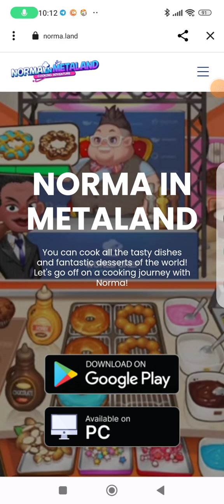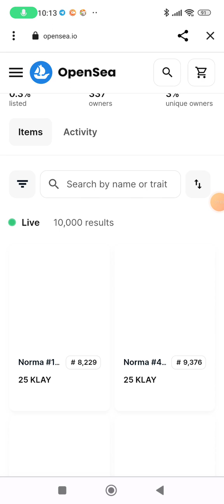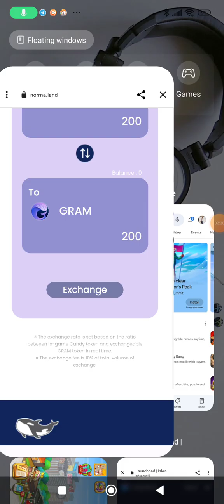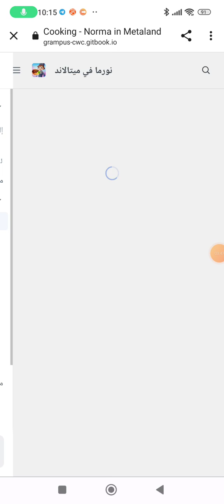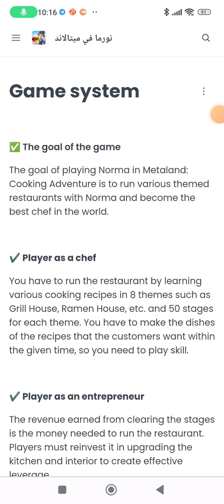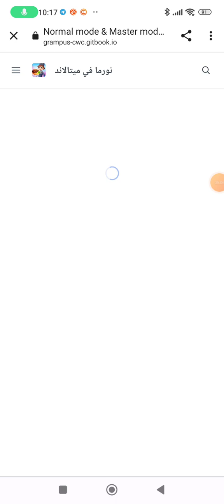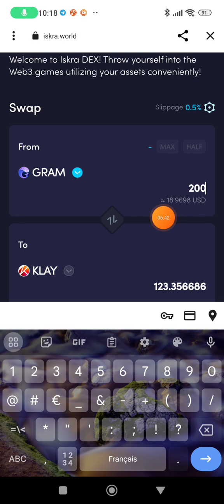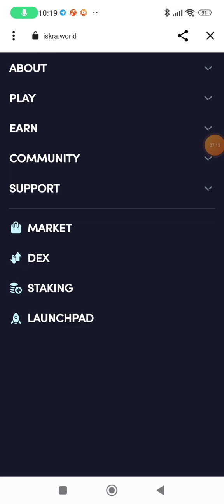شرح مفصل 🔥زربو عليه الخوت 20$ في اليوم NORMA IN MITALAND| FREE TO PLAY TO EARN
Links

tron mine
money money
free trader
Internet Income
passive income